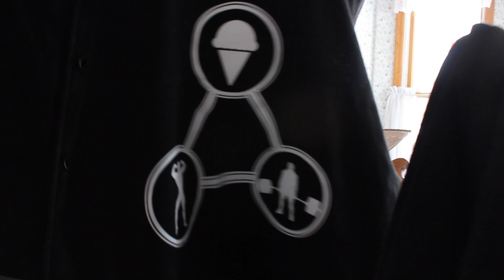PoSG 34: Posing, Stringers, Protein FLUFF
Some gym, food, and vlog footage during prep!